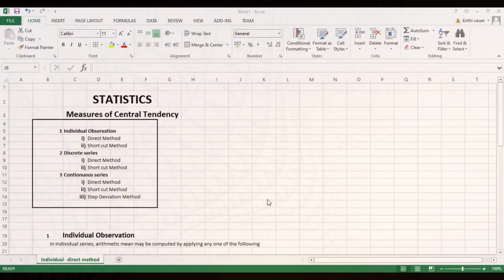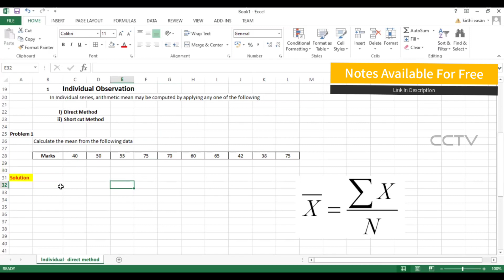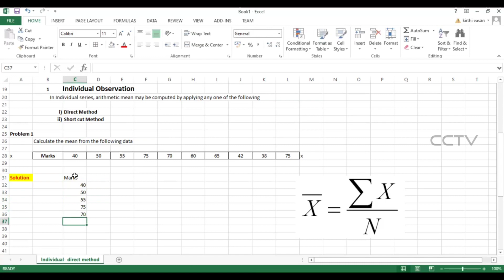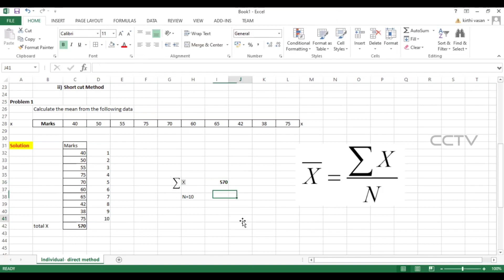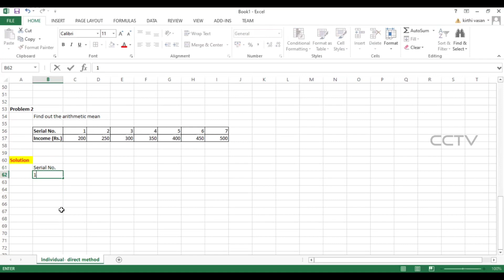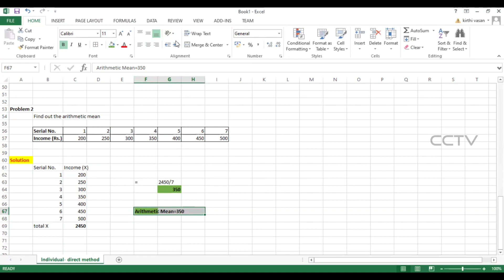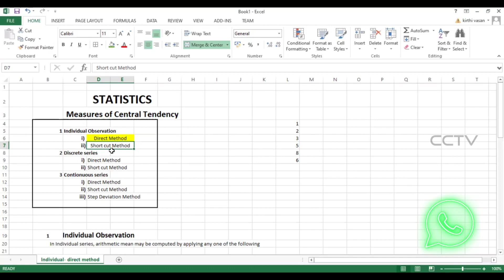Arithmetic Mean and Types of Seris of Data || Explanation with Illustration || Class 12th CBSE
Special thanks to all the Subscribers and non-Subscribers for supporting us
Measure of Central Tendency Part 1

For any clarifications or any doubts you can comment in the comment section or we are having a WhatsApp group the link is given below you can overview
You are free to ask any questions regarding to the company secretary executive entrance test. We are ready to clear your doubts .
See the video without skipping
New Instagram page was created for CCTV
 If you have any doubts related to the commerce you can tag to this page . The solution will be given for that .
(OR)
You can clear your doubts by joining the what'sapp group. The group link is given below.
The formulas are uploaded in the blog of CCTV The link of the blog is given below.